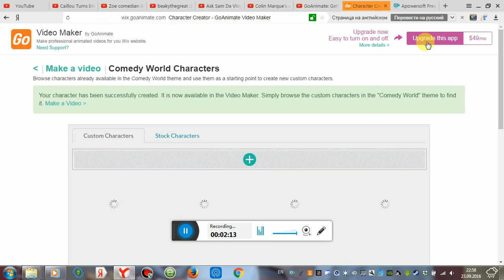Donald Trump Test